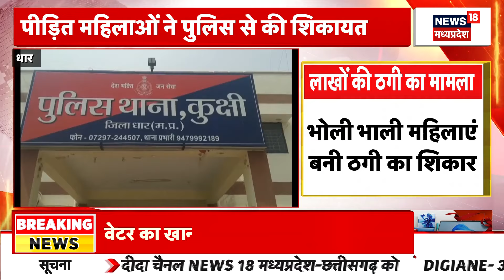Fire News Khandwa : चलते चलते लोडिंग गाड़ी बनी आग का गोला | Breaking News | Top News | Indore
चलते चलते लोडिंग गाड़ी बनी आग का गोला